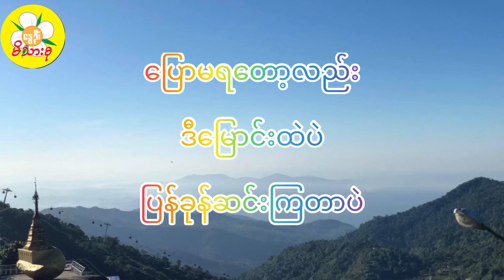တိမ်တွေကိုကျော်အောင်ကြည့်မှ ကောင်းကင်ကို မြင်ရမှာ ရေးသူ ဂန် Audio by Juno